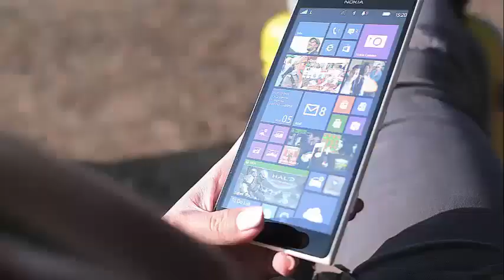'Reddit' Check out the latest announcement Reddit has made that will IMPACT you for sure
Reddit celeb gets WWE care package on Hell in a Cell anniversary June 28, 1998 is a day that will live in infamy, not only to mark the occurrence of one of the largest and most brutal fighting in the history of the fight, but also to be the engine behind one of the most important memes. Notorious to charm the Reddit. online community

Thursday marks the 20th anniversary of the battle of the King of the Ring cage "Hell in a Cell" between the wrestlers Mankind and The Undertaker. And Reddit, WWE and a well-known Reddit collaborator celebrate with style.

Hell in a Cell: the amazing story behind the Reddit meme
The user of Reddit shittymorph, also known as Chris (prefers to keep his identity secret), has a history of tricking the site's readers with long, relevant and apparently relevant comments that end with "... in nineteen ninety eight. When the undertaker threw humanity away from the cell and plummeted through the desk of an announcer.

Chris posted a photo on Reddit that shows a WWE attention pack sent to him in honor of the epic battle involving The Undertaker throwing Mankind from the top of a fairly high chain link cage.

Signed by / u / RealWWE, the package includes a note thanking Chris for all he has done to keep the memory of the battle "fresh in the minds of Redditors around the world." It has a framed photo of the game, a vintage WWF magazine, gift cards for WWE Network and another pet gift card for the rescue dog Chris Scooby.